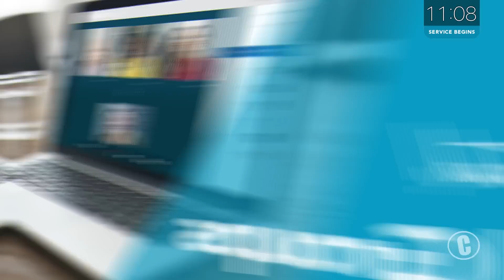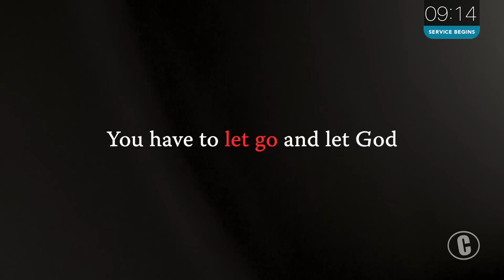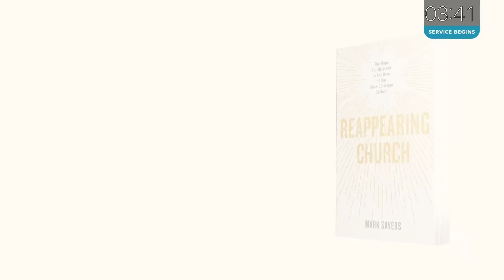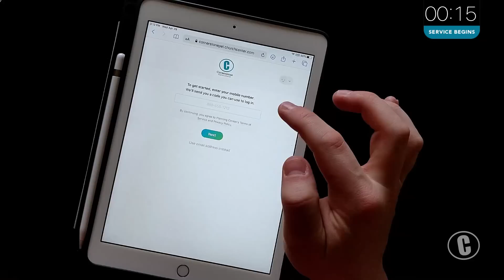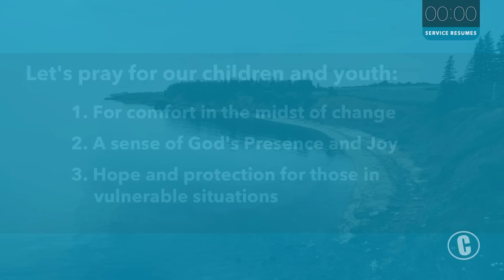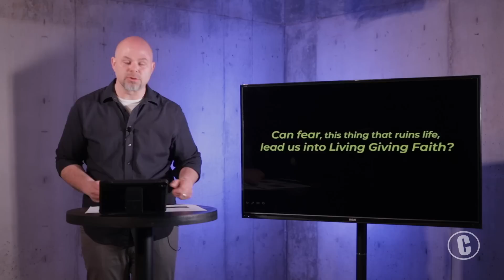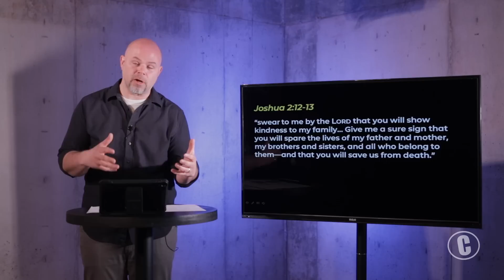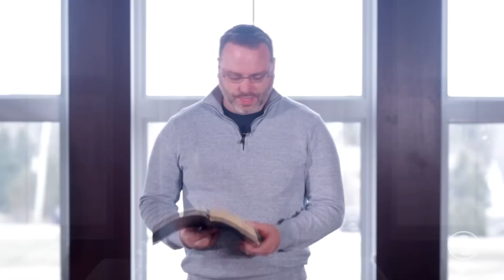[CHURCH ONLINE] Cornerstone Baptist Church PEI - May 3, 2020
13:00 Skip to Beginning of Service
37:46 Skip to Sermon

Welcome to Church Online with Cornerstone Baptist Church! We're working together to create spaces to worship together, engage in community, and serve those in need in this unique time of social distancing.

Alpha Promotional Video used with permission from alphacanada.org
Reappearing Church & The Gospel According to Satan promotional videos used with permission of authors.